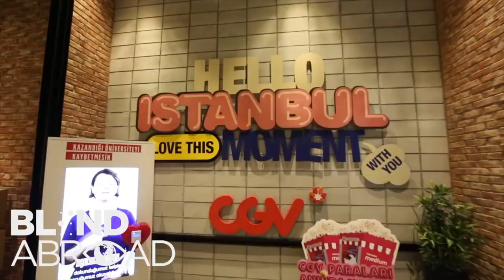I'm losing more sight...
I've recently visited my ophthalmologist and learned I've lost more vision and got an update on my diagnosis. I made a routine checkup as I needed to express interest in getting a guide dog and have documentation filed by my doctor for the school.

Chapter
00:00 Introduction
00:45 Vision History
05:59 Eye Doctor Visit
11:12 Update to Diagnosis
13:37 See Different Announcement
15:36 Outro